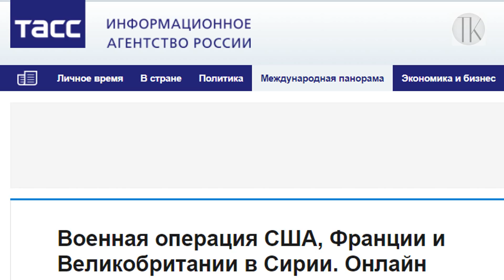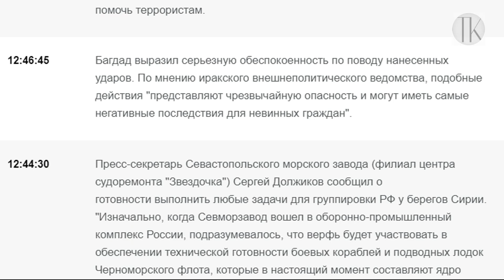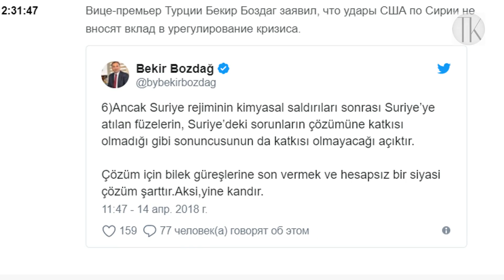Третья мировая война началась в Сирии в черную пятницу